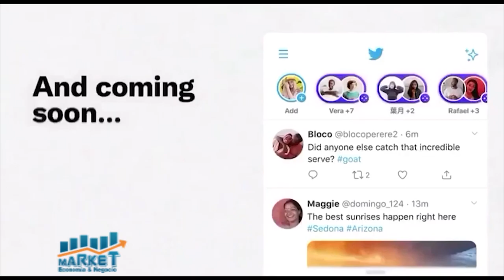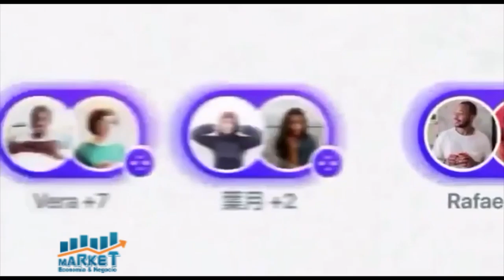Market, Economía y Negocios, 19 marzo 2021, B-3